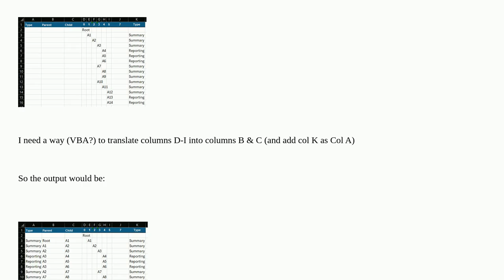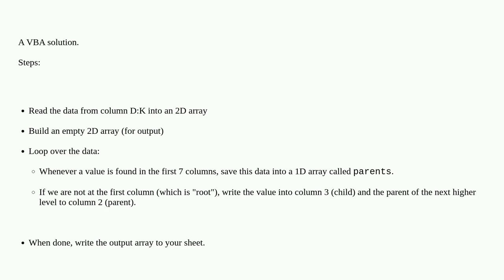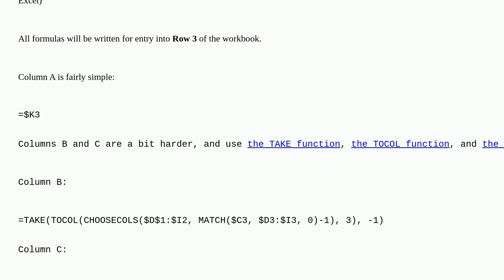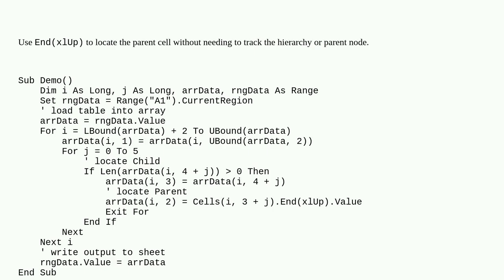How to generate Parent/Child columns from hierarchy in Excel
A special thanks goes out to the community

  excel-formula excel vba